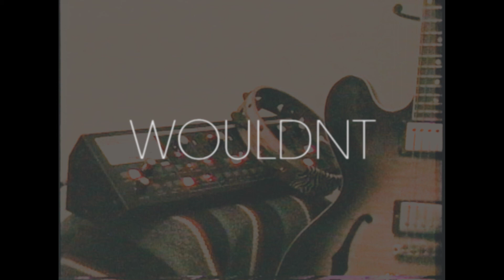Wouldn't - Pratley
written ,recorded and produced by pratley

lyrics:
i wouldn’t wait until the day i could speak my mind, every line
i wouldn’t wait until the day i could look around and say i’m fine
i wouldn’t wait until the day i start eating right, excercise
i wouldn’t wait until the day i could get a job, stand in line

i wouldn’t wait until the day i don’t fantasize, spit out lies
i wouldn’t wait until the day i could look into a human’s eyes
i’ll never wait until the day i compare myself to no-one else
i wouldn’t wait until the day i don’t have to say straight or gay

i wouldn’t wait until the day i don’t socialize, paralyzed
she wouldn’t wait until the day i felt comfortable between her thighs
i wouldn’t wait until the day i could settle down, stabilize

credits:
Drums: Will Baldochi, Sam Wilkes, and James Watson
Moog Slim Phatty: James Watson
Synthesis during Moog's performance: Sam Wilkes
Electric Guitar: Sam Wilkes
Acoustic Guitar: James Watson
Lead Vocal: James Watson
BG Vocals: James Watson, Sam Wilkes, Luc Kleiner, and Dave Joeseph
Tamborine: Sam Wilkes and James Watson
Woodblock: James Watson and Sam Wilkes
Roland Juno-106: Sam Wilkes and James Watson
Trombone: Dave Joseph
Recorded by: James Watson, Sam Wilkes, and Kevin Daley
Recorded at: The Baldocchi house on Budlong, Kevin Daley's Bedroom on Winona, The Baldocchi house on Cazaux, and The Watson's Garage.
mixed by Chris Sorem at The Nest
mastered by Mark Chalecki